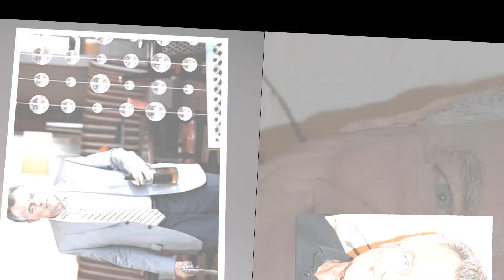Sad Day For Young And The Restless Fans, Ian Ward Drops!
Ian Ward is a fictional character from The Young and the Restless (Y&R), portrayed by actor Ray Wise. Introduced in 2013, Ian Ward is a charismatic yet dangerous figure who quickly became one of the most notorious antagonists in the show's history. Known for his manipulative and often devious behavior, Ian's storyline involved many dark twists, as he was revealed to have a complicated past, particularly with the Newman family.

Ian is initially introduced as a charming and sophisticated individual who hides his true nature behind a polished exterior. He is a former con artist and criminal mastermind, but his connections to various characters in Genoa City soon make him a key player in numerous power struggles.